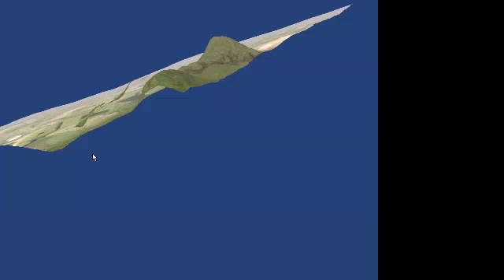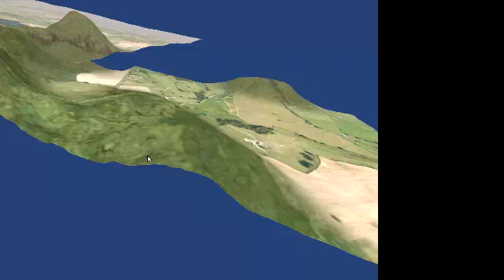my similator parargliding pc